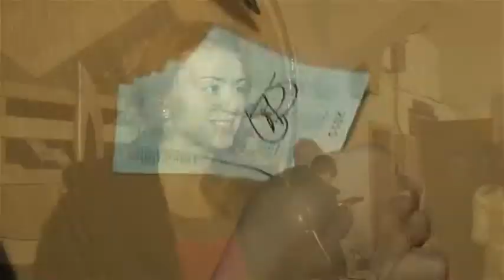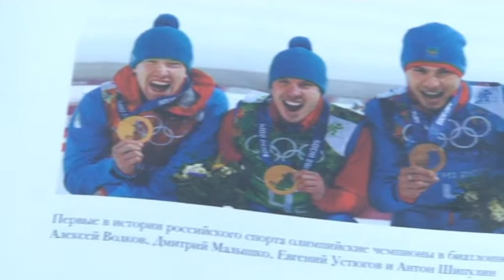Всероссийский День зимних видов спорта